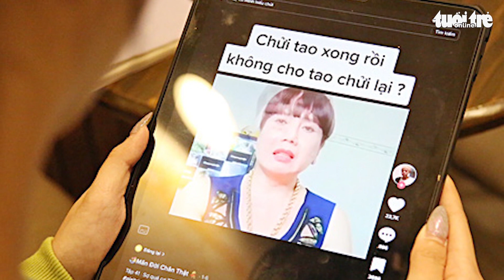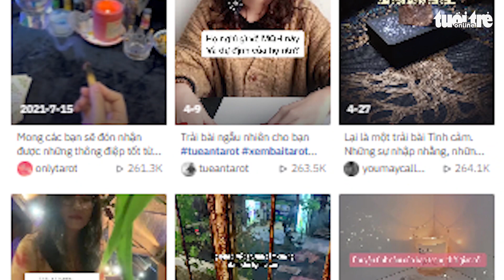TikTok khiến giới trẻ sống 'phông bạt', lan truyền tin giả ra sao?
Theo Bộ Thông tin và Truyền thông, TikTok có hệ lụy nguy hiểm là khuyến khích giới trẻ bắt chước, học theo những trào lưu xấu, phản cảm, lệch lạc.